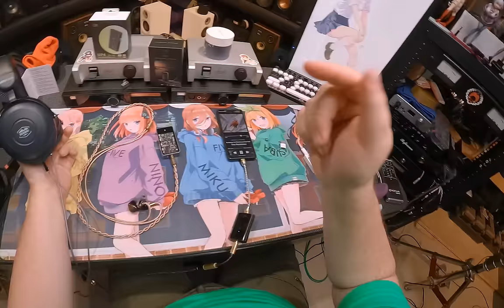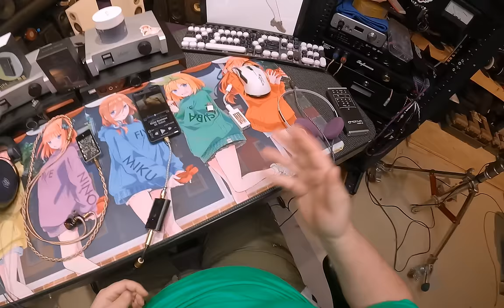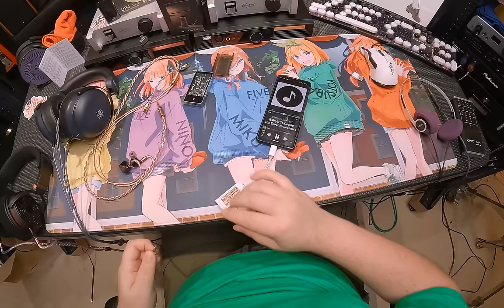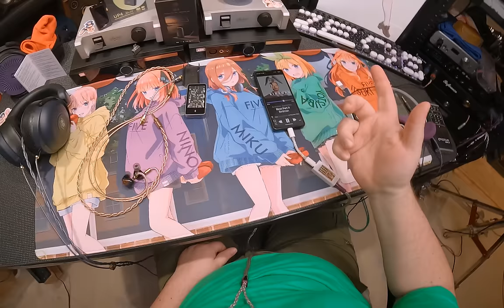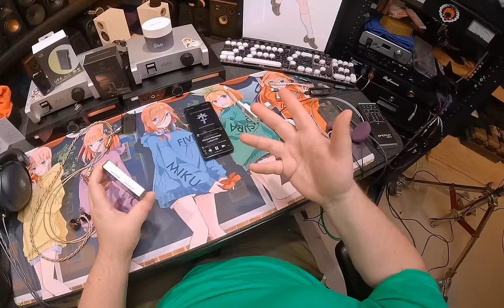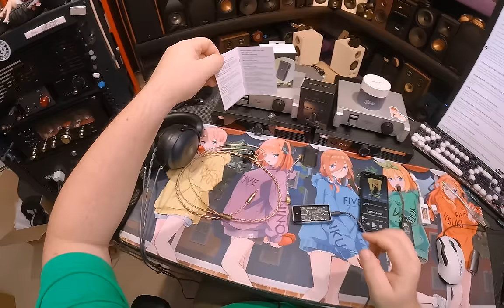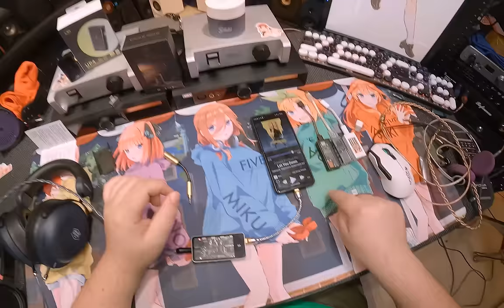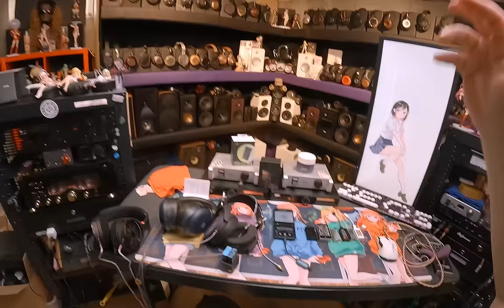Amazing Sounding Bluetooth Dongles - Plus the Aune Yuki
Aune Yuki
Muse M4

Quintesential Mousepad

Aune Flamingo

🟥A L L M Y C O L L A B S

0:00 Intro
1:35 Shanling Up4 Review
7:42 Aune Yuki Dongle Review
15:52 Muse M4 Review
23:48 The Muse M4 Sound Magic
34:09 Too many good choices

🍖Cooking Channel (Wanna get Fat?)
👽2nd Channel (Literally Everything Else)